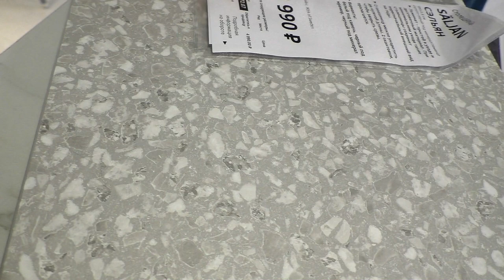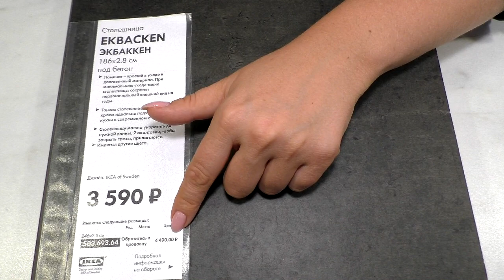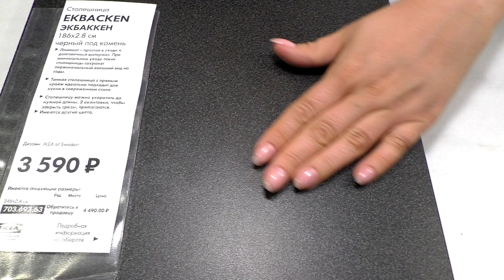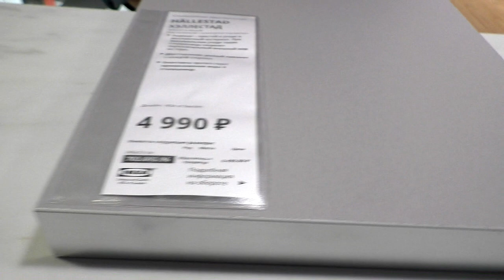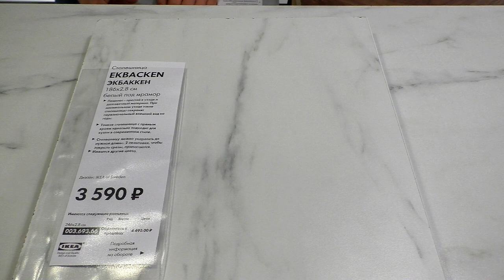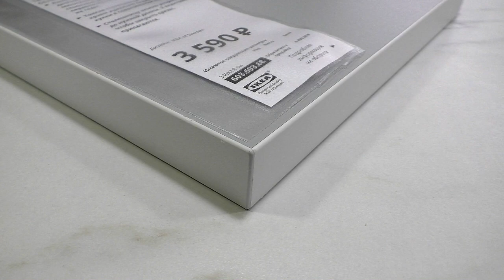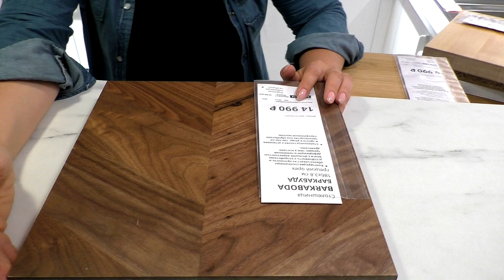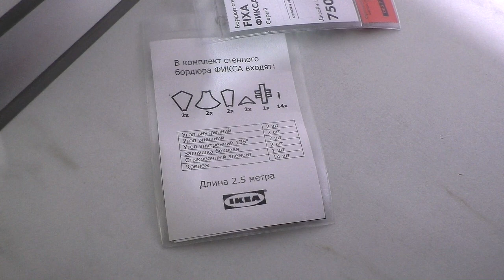Столешницы Икеа. Серия обзоров кухни МЕТОД. 1 СЕРИЯ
Можно помочь материально и выпуски выйдут быстрее!
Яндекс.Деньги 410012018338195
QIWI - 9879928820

430003 республика Мордовия. город Саранск. ул.Большевистская 85
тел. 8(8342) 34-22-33